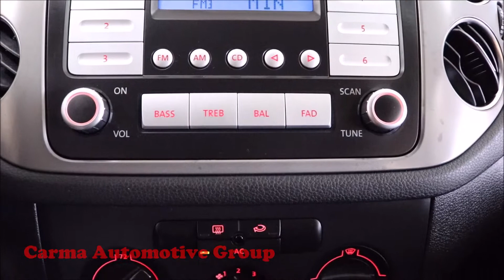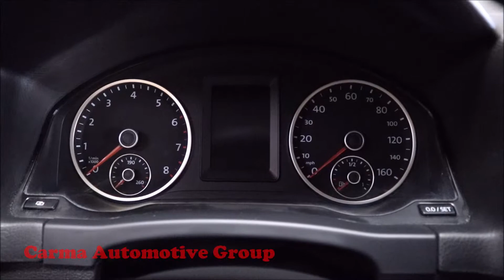Carma Automotive-2010 VOLKSWAGEN TIGUAN S-Walkaround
Mileage:  80050

2010 VOLKSWAGEN TIGUAN S

4189 Abbotts Bridge Rd, Duluth GA, 30096

Hours of Operation:
Mon-Sat 9a-8p
Sun 12p-6p